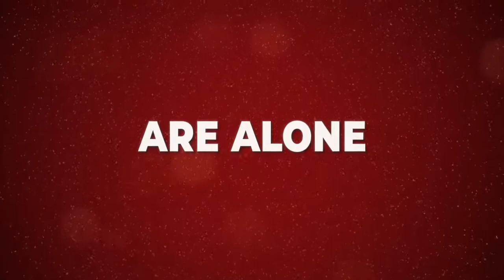CHRISTMAS BELLES TRAILER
Starring Raven Goodwin, Dominique Perry, Janet Hubert, John Amos, Mark Taylor & Omar Gooding, CHRISTMAS BELLES airs on BET and BET HER on November 23nd at 8pm EST/PST

Despite being successful in their careers, two 30-something BFFs never stop hearing that they both need a man before it’s too late. When a handsome pastor arrives just in time to kick off the Christmas season, both ladies try to make a move - but as their hilarious attempts to one up each other keep growing, it will be their family to remind them what the holiday season is truly about.